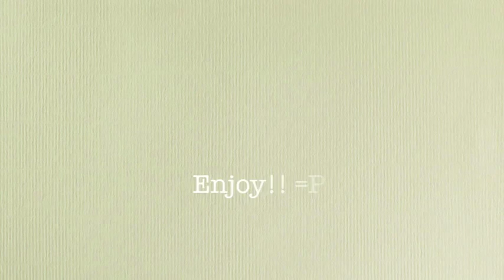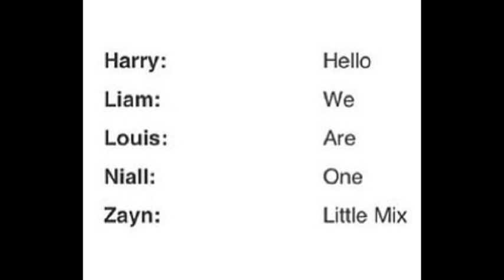Change Your Life Flute Cover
Change Your Life by Little Mix